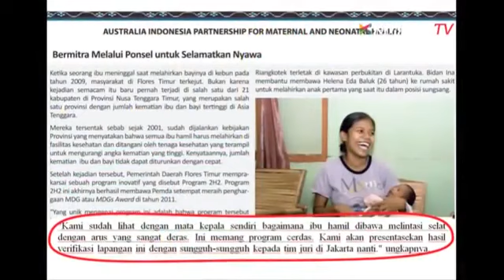Stand Up Abdur: Saya Lahir dari Tangan Dukun Beranak, PECAH!!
Stand Up Comedy Indonesia atau SUCI merupakan ajang kompetisi pelopor dalam bentuk lawakan tunggal pertama di Indonesia.

Acara ini diikuti oleh pelawak tunggal atau comica yang berasal dari berbagai wilayah di Indonesia.

Oleh karena itu, acara ini dianggap sebagai tolok ukur pencapaian karier tertinggi bagi pelawak tunggal di Indonesia.